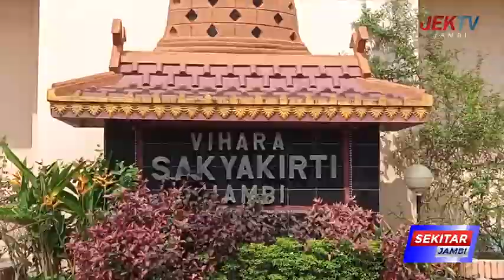3 ARTI DIBALIK RITUAL MANDI BUDDHA